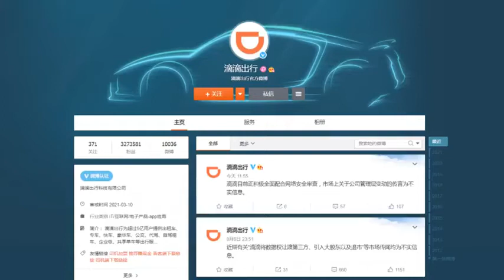【財經速遞】滴滴出行：管理層變動的傳言不實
【財經速遞】滴滴出行在官方微博賬號上公告稱，目前正積極全面配合網絡安全審查，市場上關於公司管理層變動的傳言為不實信息。

《南華早報》引述消息指，隨著中國政府繼續調查滴滴出行在紐約證交所上市事宜，中國當局的調查人員每天都在滴滴總部傳喚公司中層管理人員，該公司可能不得不對其高級管理人員進行人事調整。

《南華早報》報道指，網絡主管部門正在牽頭調查滴滴的創始人兼董事長程維、聯合創始人兼全球總裁柳青以及高級副總裁朱景士。上述三人在滴滴的八人董事會中合計持有50%的投票權。《南華早報》未能聯繫到上述三人進行置評。